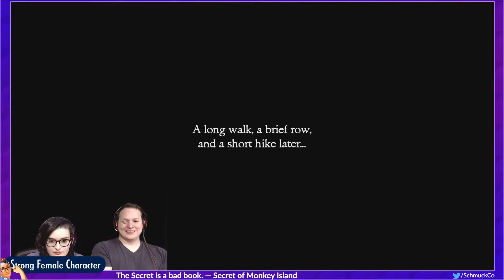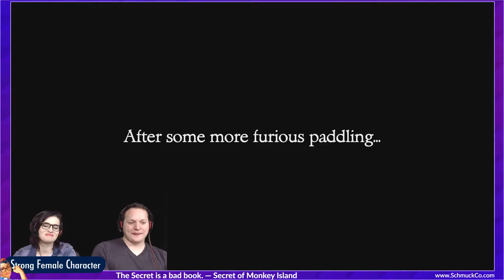Secret of Monkey Island (Part 3) - Strong Female Character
Gavrielle continues her exploration of Monkey Island, it's not a secret anymore. Governor Marley steals our heart once again by proving she is badass. Gavrielle starts her adventure through Monkey Island 2: LeChuck's Revenge.